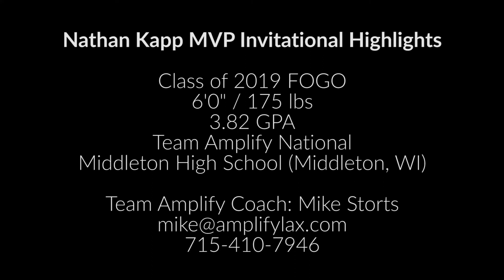Nathan Kapp (Jacksonville '23) MVP Invitational Highlights